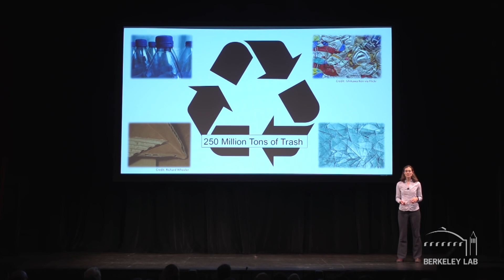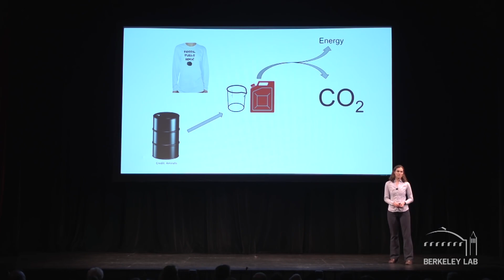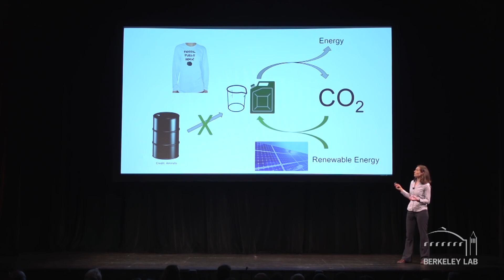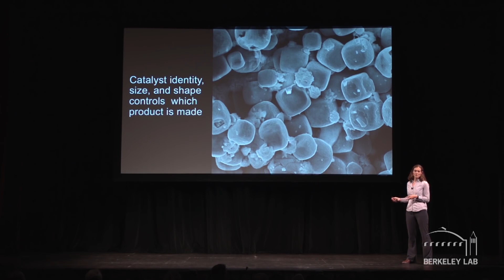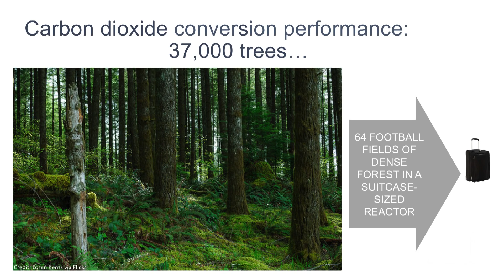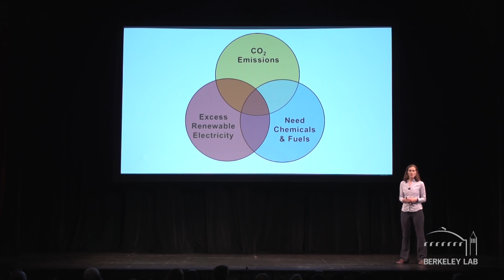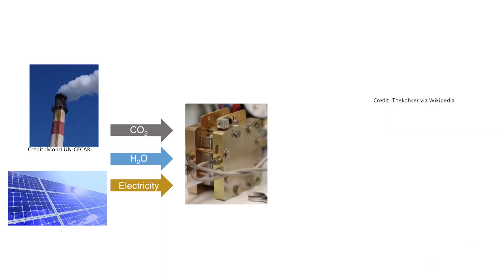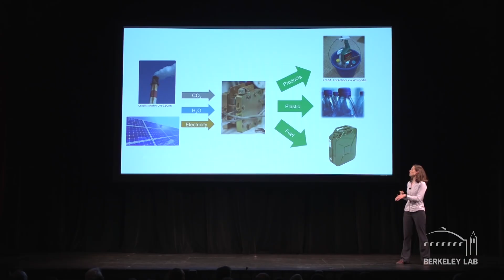Recycling CO2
Kendra Kuhl co-founded Opus 12 to find out if an electrochemical process, operating inside a desk-sized reactor, can do on an industrial scale what is often hailed as the Holy Grail of carbon-recycling research—convert CO2 captured from smokestacks into ethanol and other valuable products.  [3/2017] [Show ID: 31941]